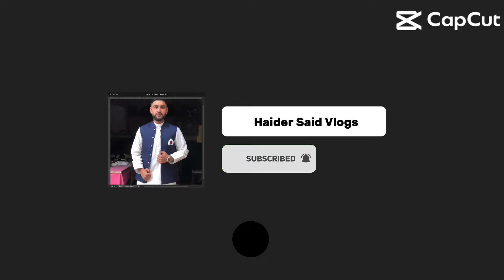Saleh Khana New Born Baby Girl 🧒 || Village life Style Food Party || Mountain Life🇵🇰 || Haider Said